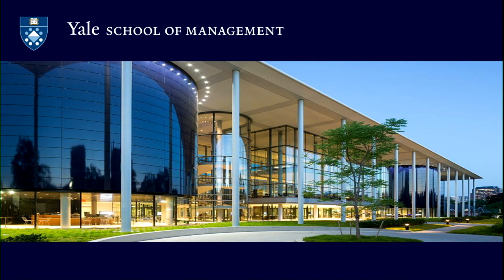Marketing Online Student Panel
Join us for an online event with current Yale SOM students, and moderated by a member of the Career Development Office, to learn more about career opportunities in marketing. Learn about their experience and the resources available at Yale SOM and ask your questions live. If you are unable to participate at the designated time, please register for the event and we'll send you a video recording to view at your convenience.